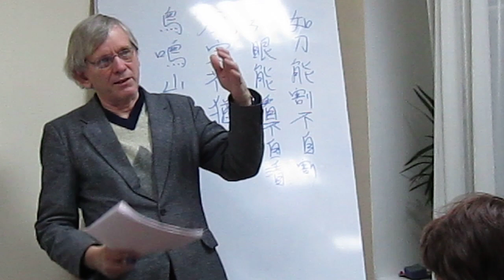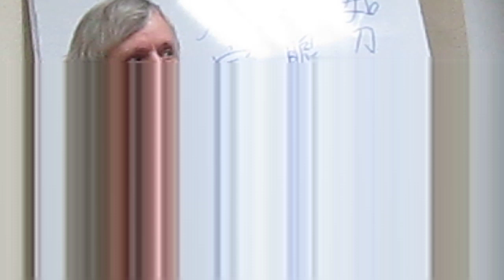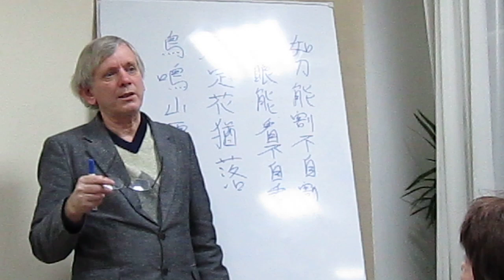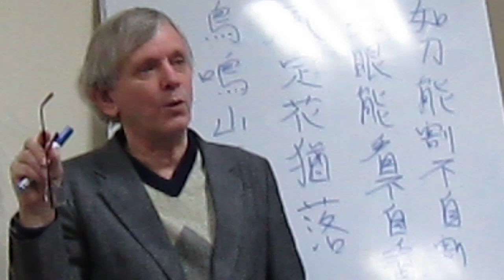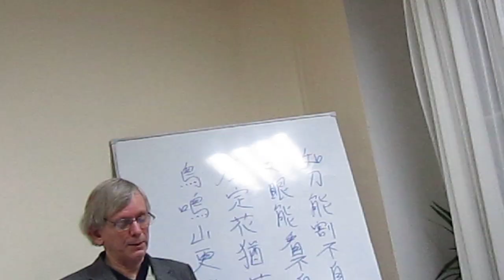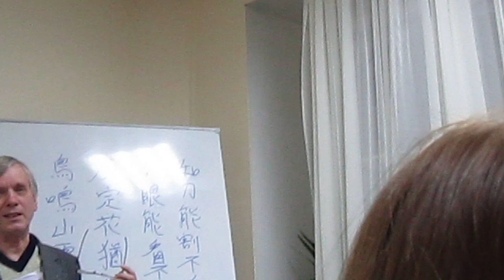JAPANAISE IMPRESSIONS # 1 from 5 - MASURIK V. PhD MSU MOSCOW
THE JAPONAISE ESTHETICS OF SILENCE